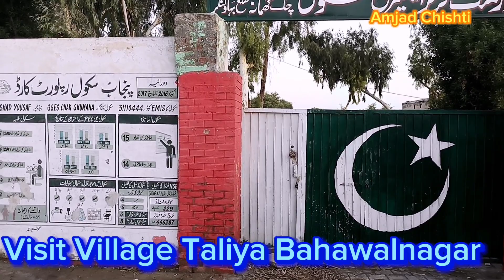Old Pakistani Village LifeTaliya،Visit Old Village Punjab Pakistan، Amjad Chishti Bwn۔